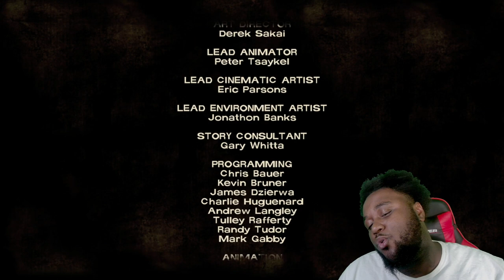12 YEARS LATER AND THIS GAME IS STILL GOATED-The Walking Dead Episode 1:A New Day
Welcome to my playthrough of “The Walking Dead” by Telltale Games! In this episode, we dive into the gripping story of “A New Day,” where we meet our protagonist, Lee Everett, and experience the beginning of a harrowing journey through a world overrun by the undead.

About This Episode:
Episode One, “A New Day,” sets the stage for the emotional and intense journey ahead. Lee Everett, a man with a troubled past, finds himself in the midst of the zombie apocalypse. Along the way, he meets Clementine, a young girl separated from her family, and together, they must navigate the dangers of this new world.

Highlights of This Episode:

 • Lee’s dramatic escape from a crashed police car
 • The tense introduction to Clementine and her touching backstory
 • Survival decisions and their consequences
 • Thrilling encounters with walkers and other survivors

Join the Adventure:
Let me know your thoughts on the game and share your favorite moments.